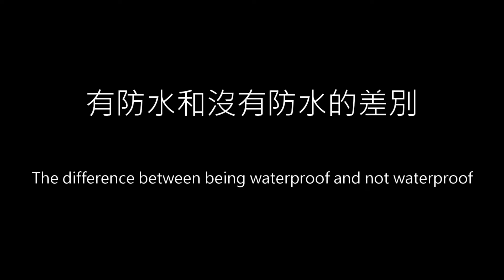【LLT】 The difference between being waterproof and not waterproof『防水和沒有防水的差別』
The difference between being waterproof and not waterproof